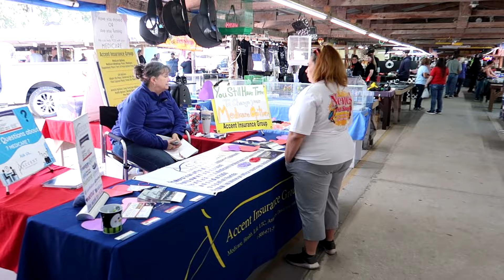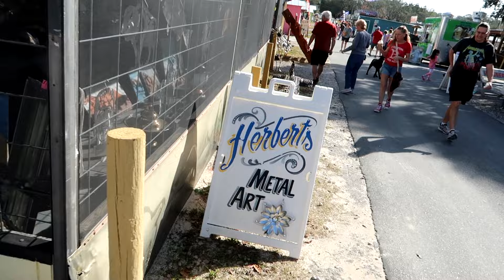Howard's Farmer's and Flea Market in Homosassa Florida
A walk through and look at this large Florida farmer's and flea market.